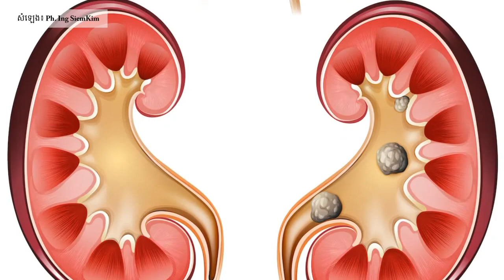គ្រួសតម្រងនោម៖ វិធីជួយរំលាយគ្រួសតម្រង់នោមបែបបុរាណ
In this video we want to show you about គ្រួសតម្រងនោម៖ វិធីជួយរំលាយគ្រួសតម្រង់នោមបែបបុរាណ , success reveal

✡ ABOUT US ✡
.: Why We create SUCCESS REVEAL channel :.
1. To inspire, Motivate, create new entrepreneur
2. Share Business knowledge, Entrepreneurship, Success
3. Free Business Education Online